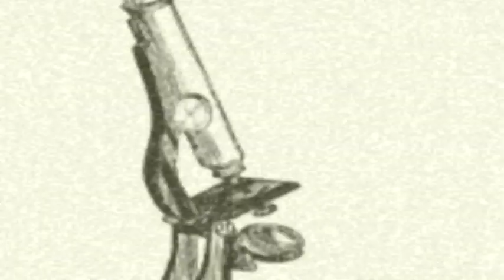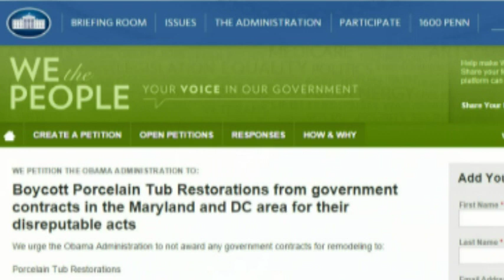The Laughing Witch petition